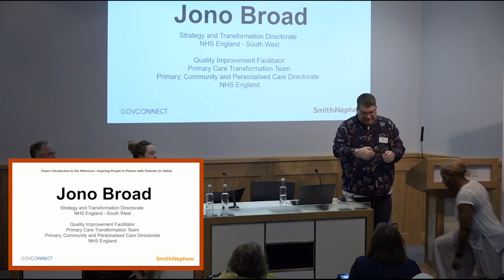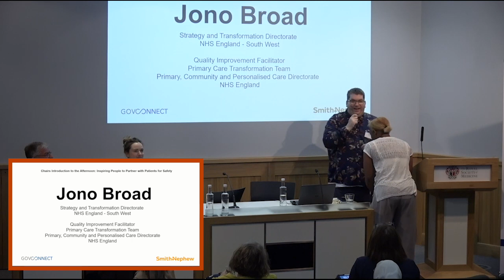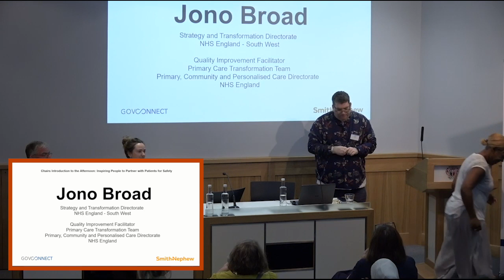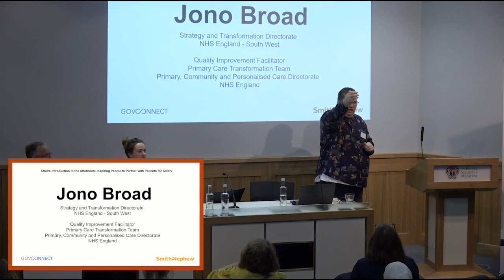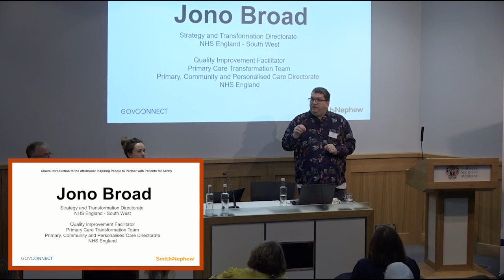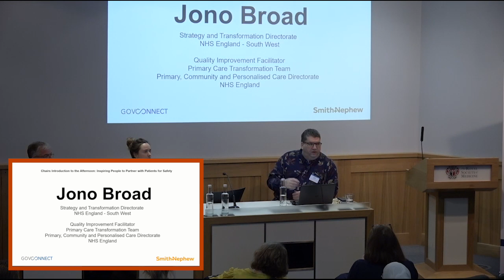Jono Broad - Patient Safety 5th September 2023 ( Afternoon)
Jono Broad Quality Improvement Facilitator, Primary Care Transformation Team, Primary Community and Personalised Care Directorate – NHS England